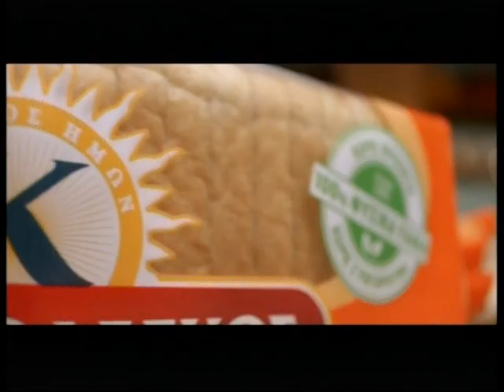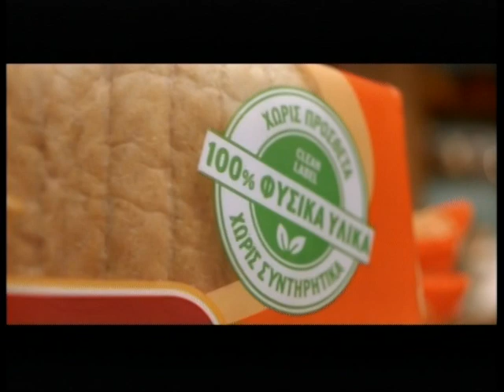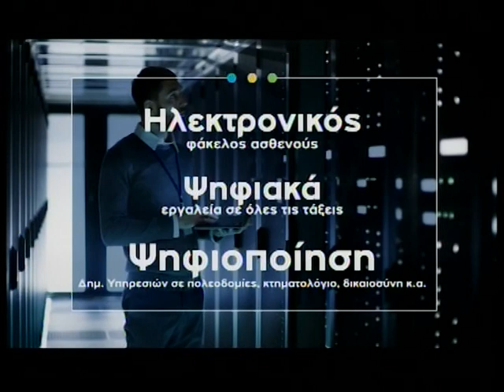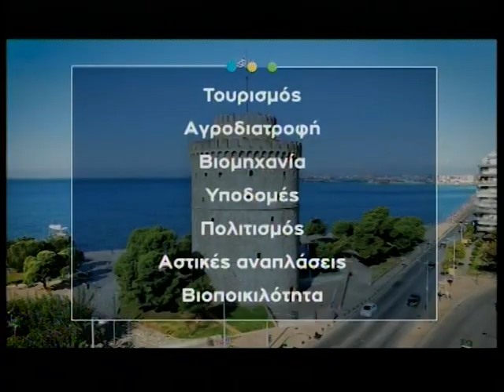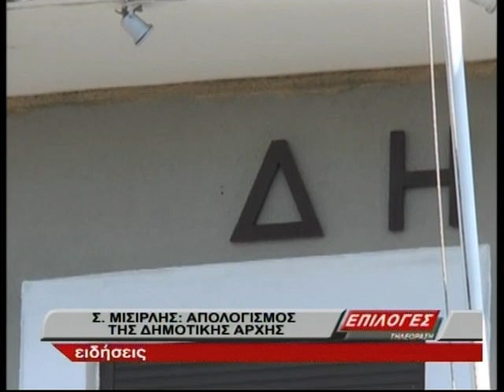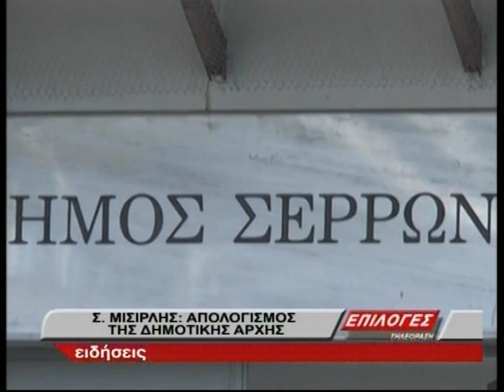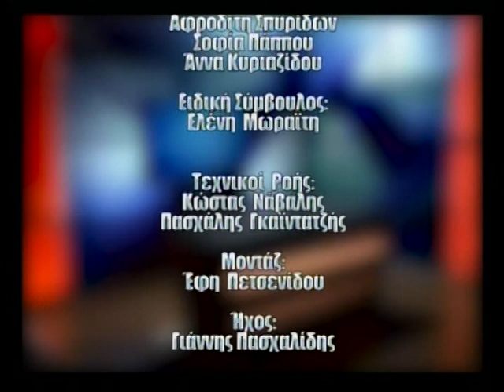ΚΕΝΤΡΙΚΟ ΔΕΛΤΙΟ 15 02 2022